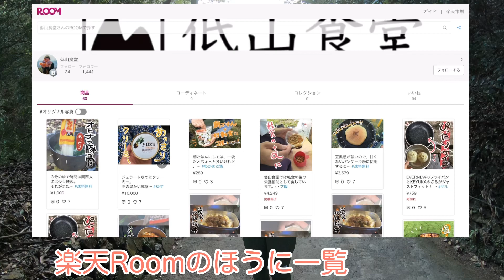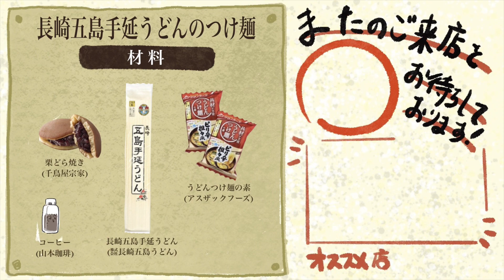【夫婦登山】喉越しレベチ！つけうどん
出張先のお土産“長崎五島手延うどん”を山飯にしようと、「つけうどん」にして食しました。正直…全然期待していなかったんですがあまりの喉越しの良さに驚愕！とぅるんとぅるん。こりゃうまい。冬季山飯メニュー殿堂入りです！

■山飯メニュー
　　・長崎五島手延べうどんのつけ麺
　　・栗どらやき

■使った食材(2名分)
・長崎五島手延うどん（長崎五島うどん）×１袋
・うどんつけ麺の素ピリ辛担々風（アマノフーズ）　×２袋
・栗どらやき（千鳥屋宗家・箕面駅前店）×2
・名人達の珈琲（山本珈琲）

■目次
00:00　OP
00:57　山行スタート
04:01　山飯作り
07:52    コーヒータイム
08:44　下山開始
10:27　山行の感想
11:59　おまけ